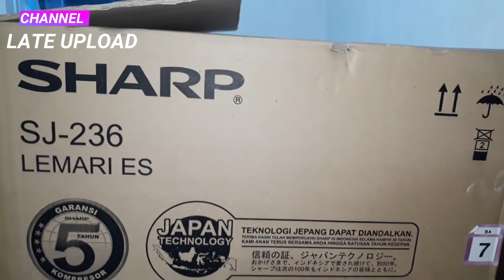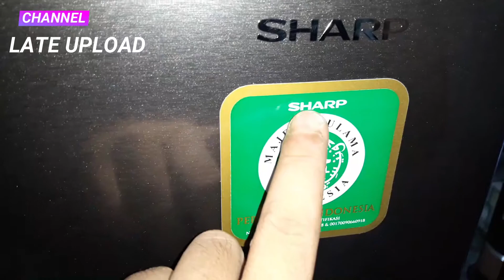REVIEW : LEMARI ES 2 PINTU SHARP SJ-236 (SHINE)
Kulkas 2 pintu
Lemari ES Sharp 2 pintu SJ-236 (SHINE)
SHARP SJ-236 WARNA ABU-ABU
HARGA KULKAS SHARP 2 PINTU